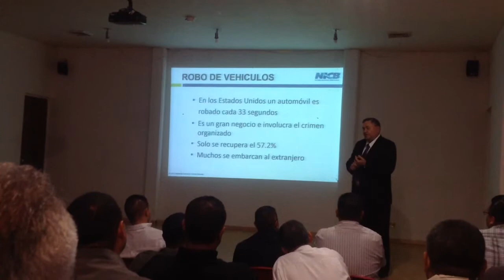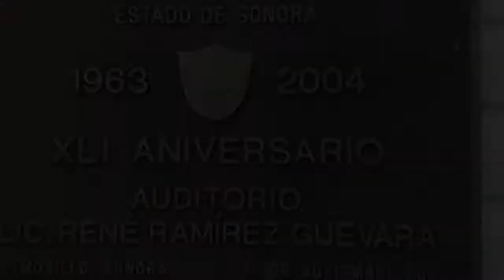NICB capacita a ayudantía del Gobierno investigación en robo de vehículos,lanchas y maquinarias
El agente especial del NICB(Buró para Investigación de Crímenes Contra Seguros,por sus siglas en inglés) Frank Cruz,está impartiendo un curso de capacitación denominado "Programa Internacional para Entrenamiento en la a Investigación de Robo de Vehículos,maquinaria y embarcaciones,a servidores públicos de Ayudantía del Gobernador Guillermo Padrés,donde el titular Ernesto Fernández Portillo dijo que servirá para actualizar sus conocimientos.
El Agente Especial Estadounidense explicó las diferentes formas de prevenir el robo,ya que en dicho país es robado un auto cada 33 segundos,es un gran negocio e involucra al crimen organizado, y sólo se recupera el 57.2 por ciento,ya que muchos se embarcan al extranjero.
Indicó que la función primordial es repatriar tantos vehículos como sea posible  que se localizan en cualquier país extranjero,usando el mismo modelo  que con tanta eficacia ha funcionado en México.Dijo que la mayoría de los vehículos robados han sido utilizados en operaciones del narcotráfico,según las estadísticas lo reflejan.